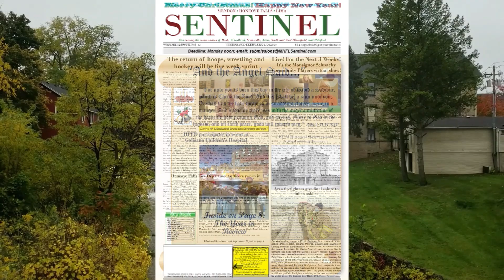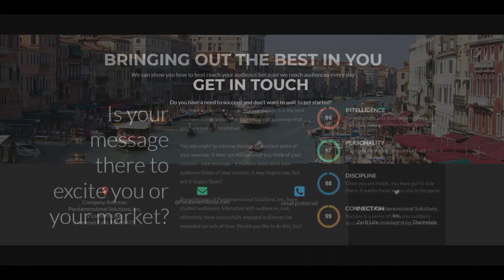Mayors & Supervisors Weekly Update - September 3, 2023